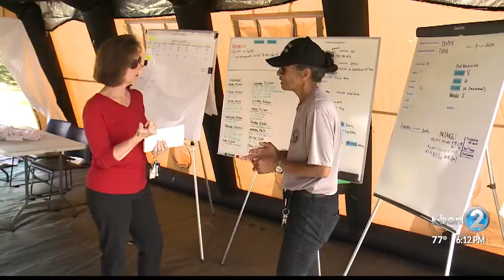Tents in Old Stadium Park offer temporary stay to the homeless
Honolulu officials said tents could be part of the solution in tackling homelessness on Oahu, the Old Stadium Park is the new location for the Homeless Outreach and Navigation for Unsheltered Persons or HONU that hopes to take hundreds off the street.